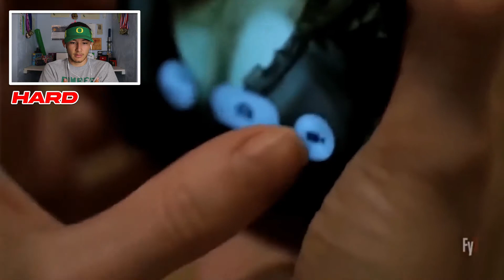TRY NOT TO FLINCH CHALLENGE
TRY NOT TO FLINCH CHALLENGE! Today I attempt to do the Try Not To Flinch Challenge. This was one of the most fun try not to challenge. I hope you enjoyed this video, if you have an idea for Try Not To Challenge then make sure to comment some down below.

Join The Nation Today!